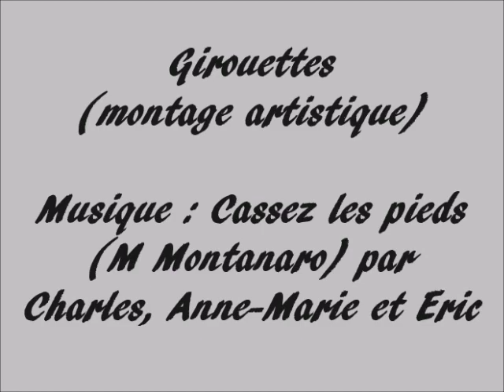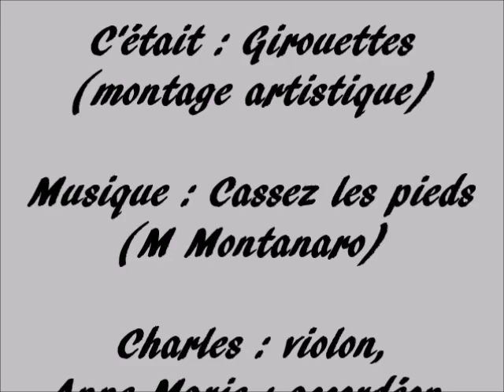Girouettes (montage artistique)